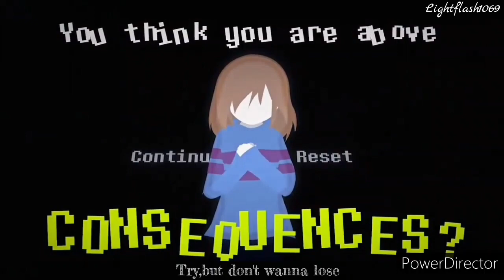Undertale~《Take It Out On Me》{AMV}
S t r o n g e r T h a n Y o u - U n d e r t a l e megalomotrole animated -oceanrabbit